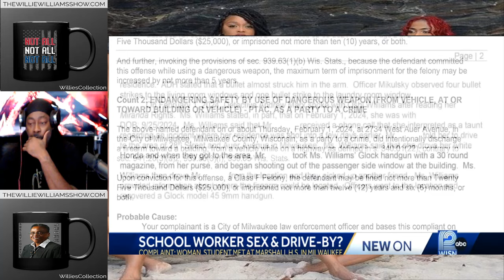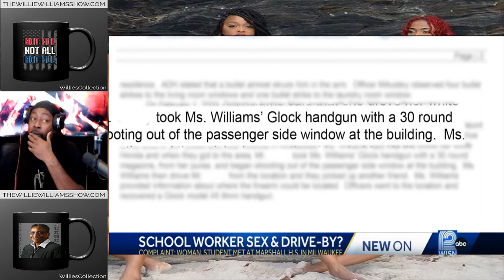School Worker Sex With Student & Drive By Charges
Thewilliewilliamsshow.com